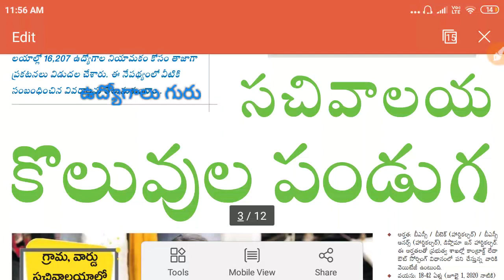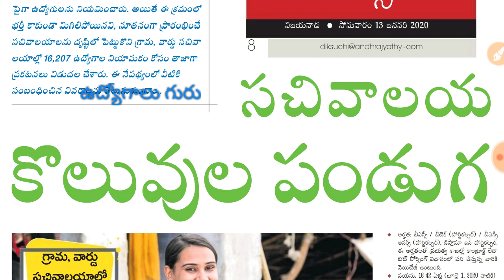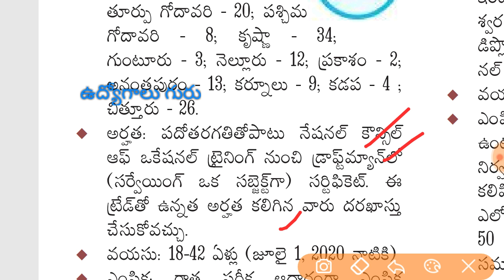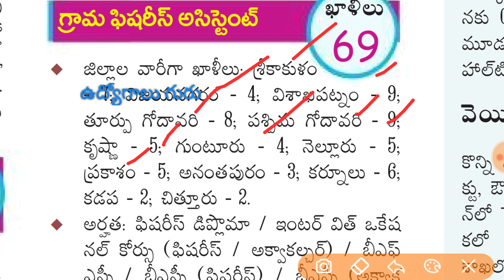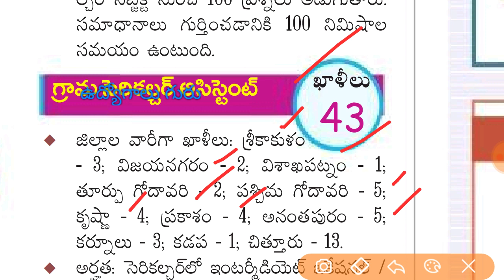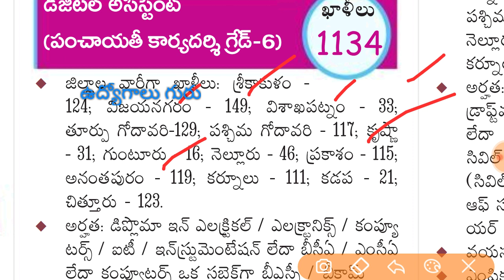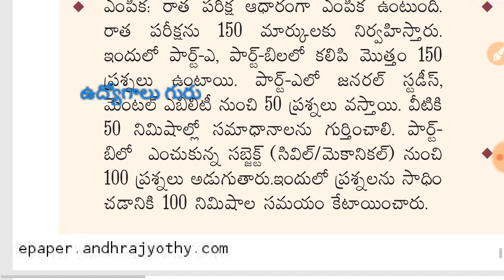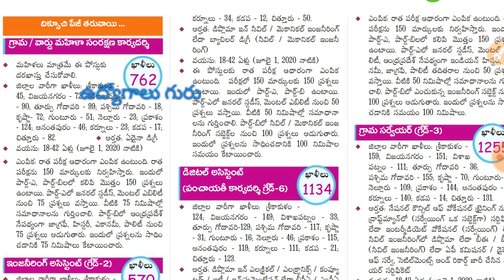గ్రామ సచివాలయం అన్ని ఉద్యోగాల జిల్లా వారి పోస్ట్లు అర్హతలు || grama sachivalayam district wise posts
📌గ్రామ సచివాలయం పరీక్షల కోసం 73 & 74 రాజ్యాంగ సవరణలు pdf కింద లింక్ క్లిక్ చేసి డౌన్లోడ్ చేసుకోండి👇👇👇👇👇👇👇👇👇👇👇👇

1)Indian polity:

2)indian economy:

3)indian history:

4)ap history:

5)modern history